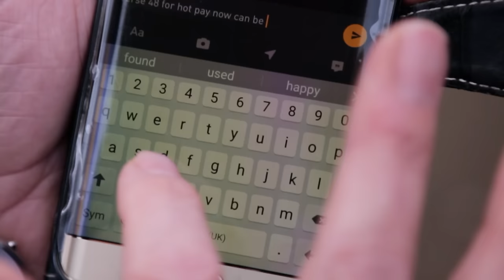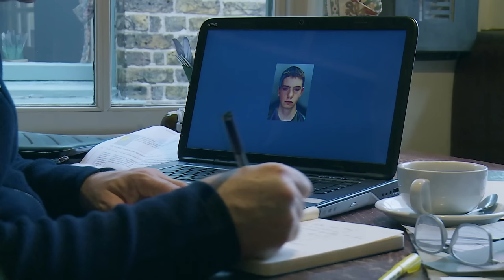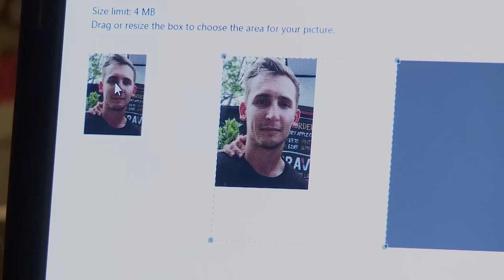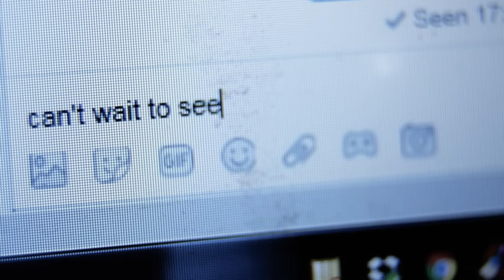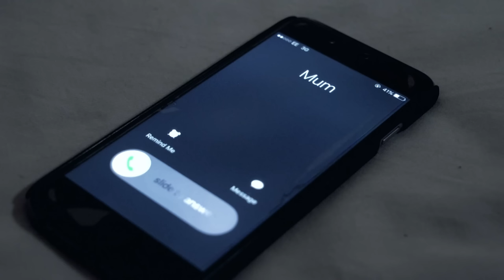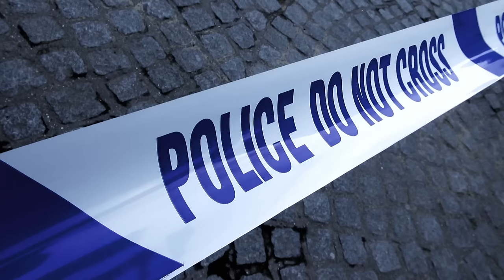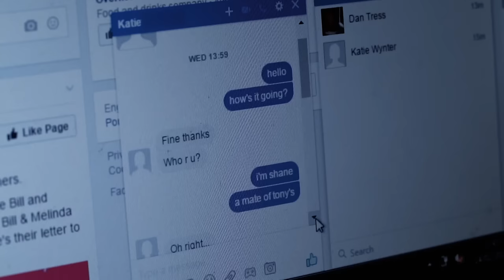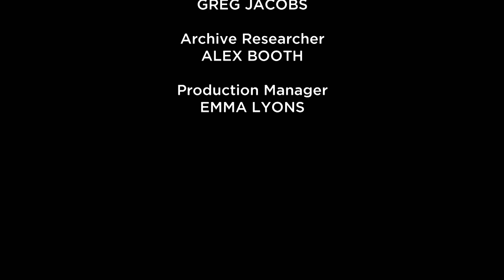Her killer used FAKE Facebook profiles to gain her trust | Click for Murder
Tony Bushby used fake Facebook accounts to gain the trust of Katie Briscoe. After murdering her, he attempted to blame the murder on one of the fictitious profiles.